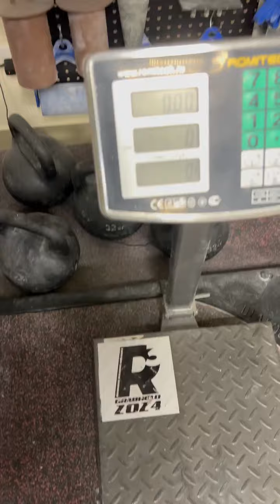Dmitry Lappalainen (RUS) "CONE HUB LIFT" 10 KG (RH&LH) BW112